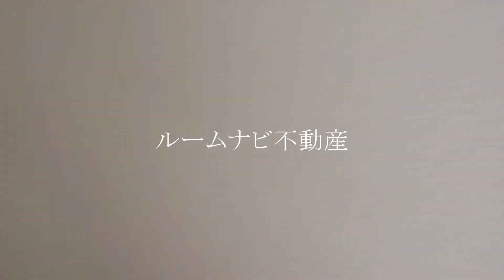ユースフル大塚 豊島区北大塚3丁目 巣鴨新田 #14.58㎡ 1K ルームナビ不動産